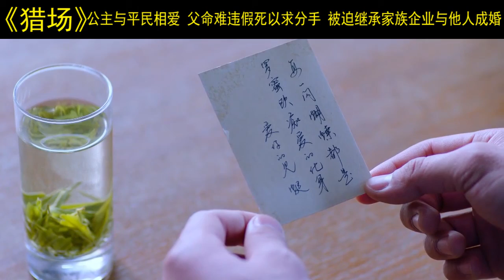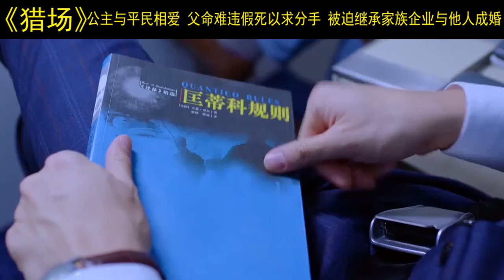公主与平民相爱 父命难违假死以求分手 被迫继承家族企业与他人成婚